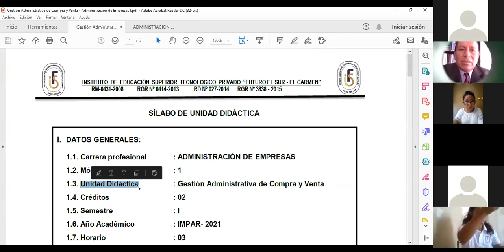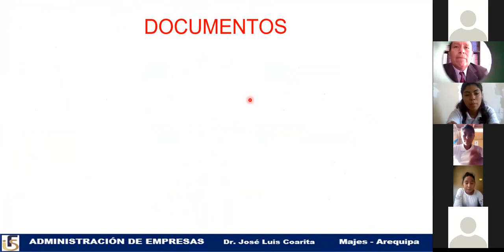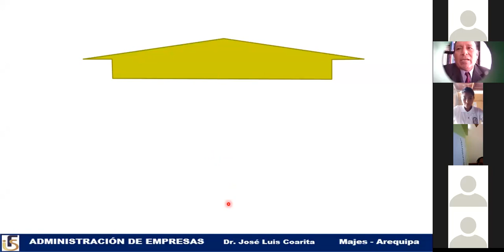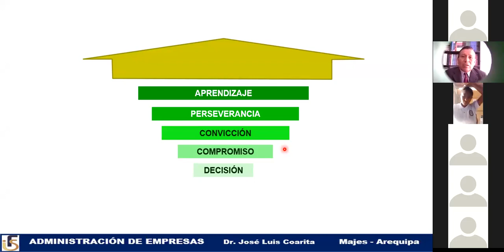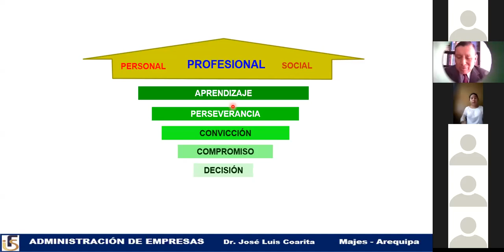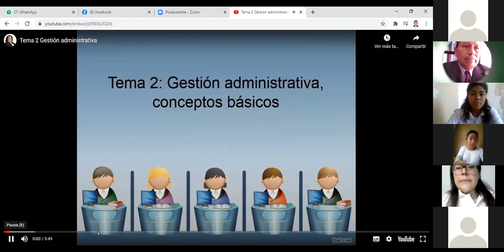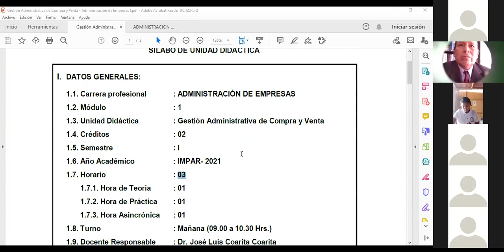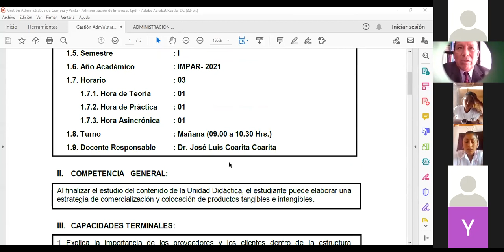Video Conferencia grabada de Gestión de Compra y Venta. I Sem. Prof. Jose Luis Coarita Coarita.